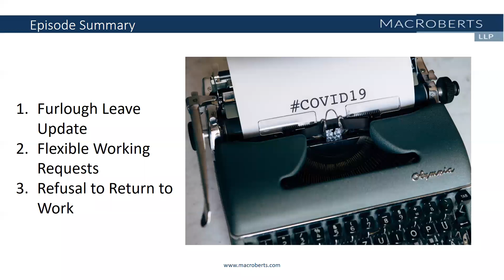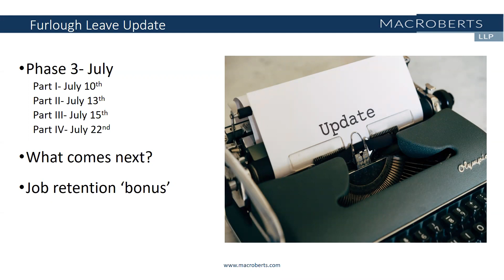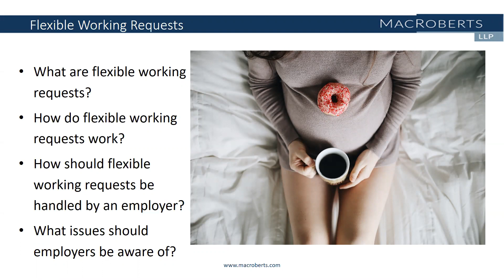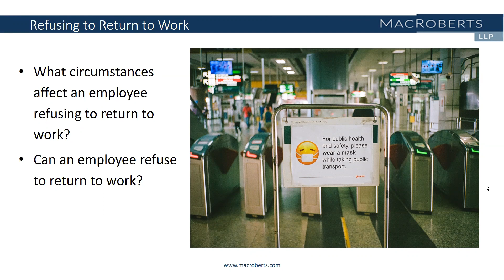MacRoberts Live Bitesized - COVID19 Series: Furlough, Flexible Working and Refusal to Return to Work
Eleanor Mannion & Meghan Jenkins discuss the ever changing Coronavirus Job Retention Scheme, particularly the changes from the past 3 weeks, Flexible Working Requests and Refusals to Return to Work.

This webinar is also available as a podcast on iTunes, Spotify and Google Podcasts – simply search 'MacRoberts' on your preferred platform to access our latest content.